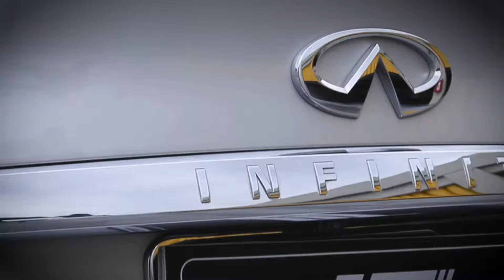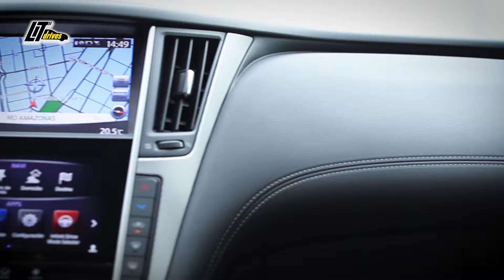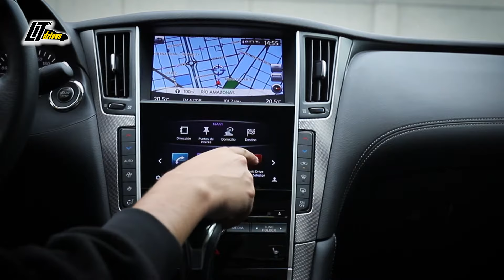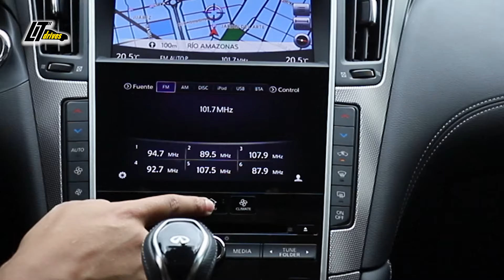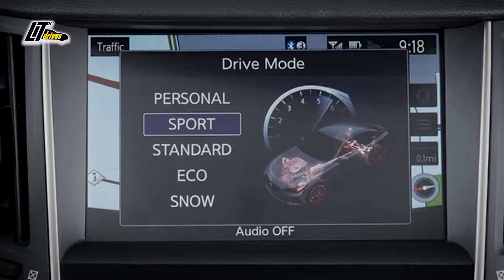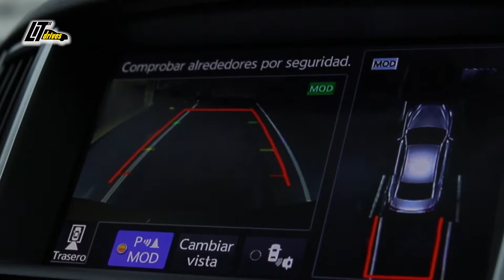Infiniti Q50 S Hybrid -- Fino y elegante híbrido japonés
Le dimos la vuelta a uno de los mejores sedanes premium japoneses que hay actualmente en el mercado.